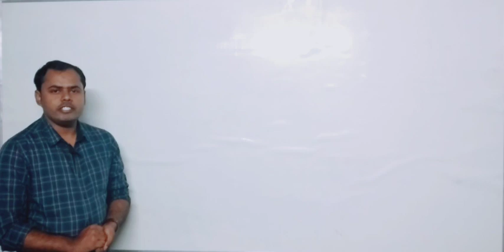Welcoming Mr. Tirupati Rajan at Simplify Coaching, Kharupetia for NEET/JEE-IIT Chemistry Faculty.